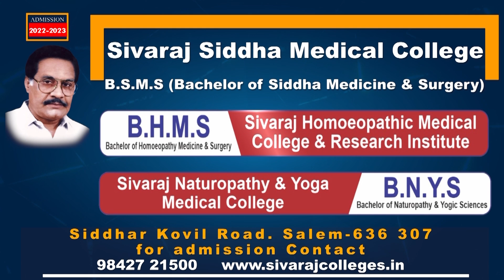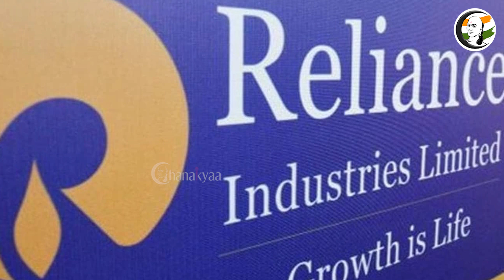சந்தை செய்திகள் | 11/09/2022 | Sunday | Economy | Market | Business News | Headlines| Adani group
சாணக்யா!